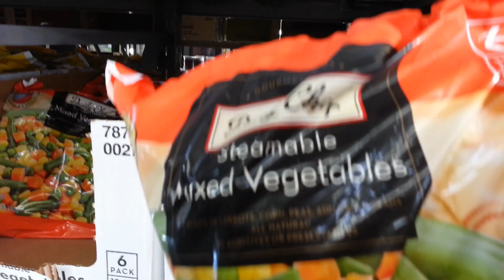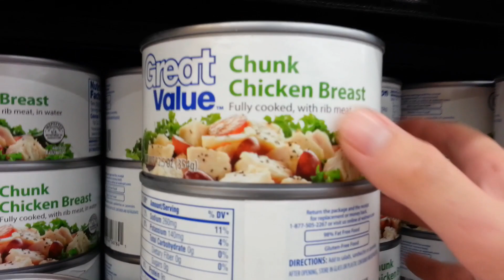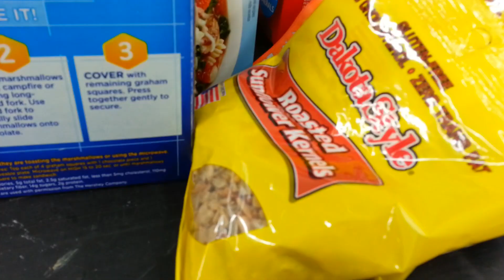Grocery Haul #2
Sam's Club, Super Walmart, & Aldi (My Grandma got us the groceries at the end from Aldi) grocery haul --Meals for the week video coming soon. We shop at different places all the time but typically buy the same things. With Henry having Type I Diabetes, it is easier for us to buy the same brands of food so we know how many carbs are in them and we know how his body responds to them.

I post videos about:
Motherhood
Type I Diabetes
Heart Defects
Tag Videos
Family clips and updates
DITL
Reviews
Hauls
DIY Videos
Win or Fail Friday (Recipe from Pinterest)-Every Friday 1pm EST